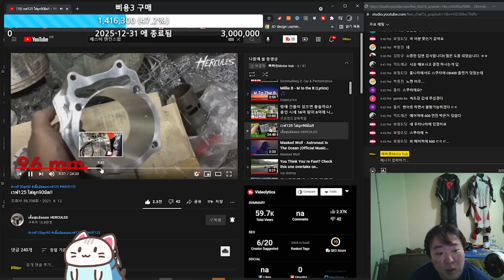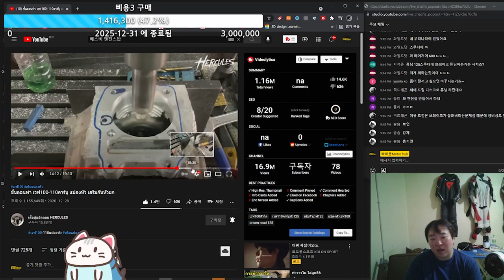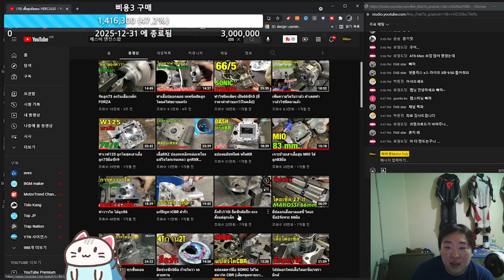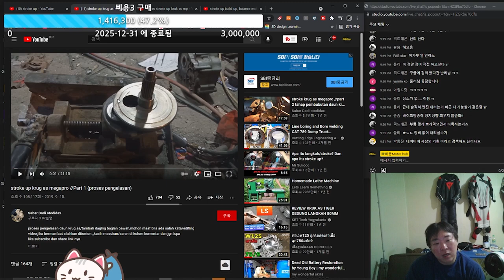오토바이 배기량을 늘려서 출력을 올리는 튜닝 보어업